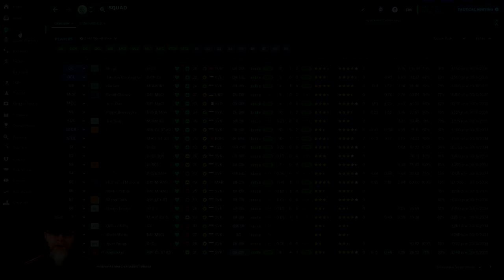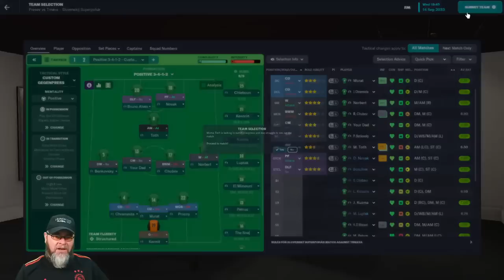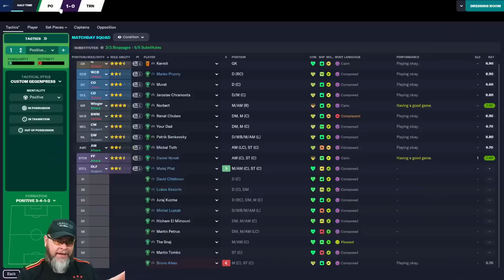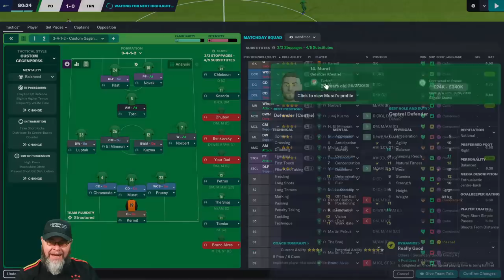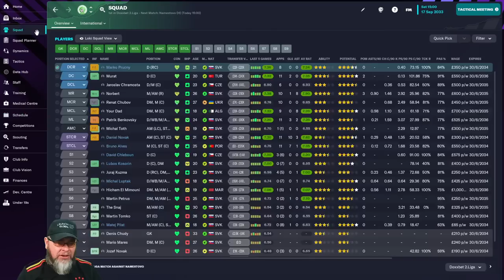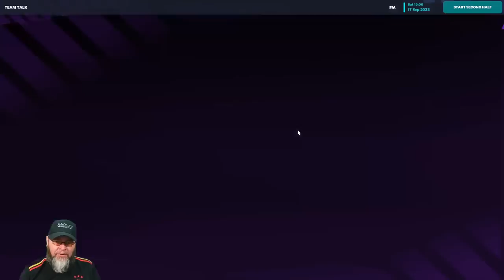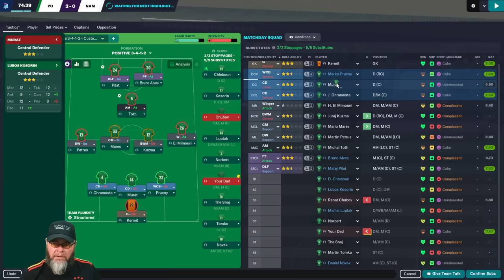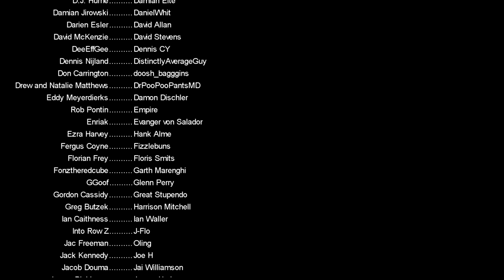The Cup Competition - C5 EP4 - FM23 Journeyman - Presov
Welcome to the wonderful world of Cup Competitions!

PC Specs:
11GB ASUS ROG STRIX GEFORCE RTX 2080 Ti
4TB Samsung 860 EVO 2.5" SSD, SATA 6Gb/s
12TB SEAGATE BARRACUDA PRO 3.5", 7200 RPM
1st M.2 SSD Drive 512GB INTEL® 760p M.2 NVMe PCIe SSD